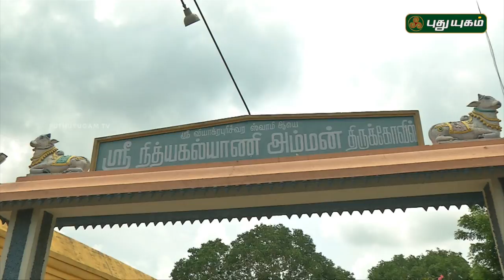Aalayangal Arputhangal | PROMO | 05/10/2018 | PuthuyugamTV